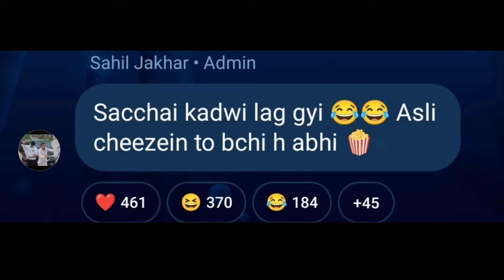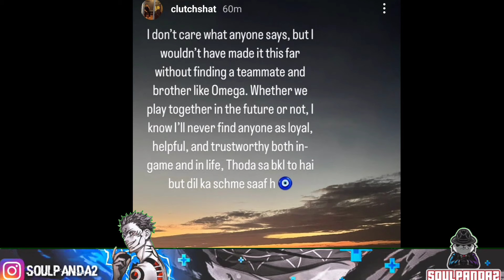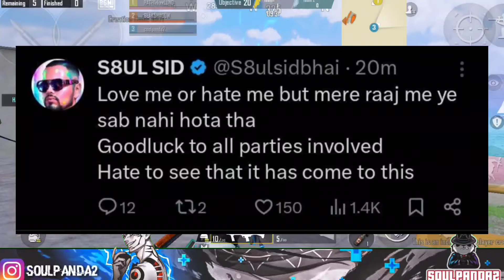Omega React On Hector & Goblin *EXPOSE* Statement 🔥 OMEGA HECTOR & GOBLIN Controversy Explained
Hey Guys Welcome Back To Another Video On Gaming 😁

Special Thanks To Hector